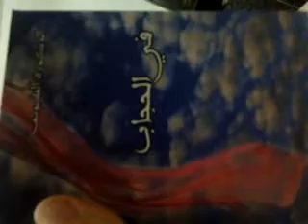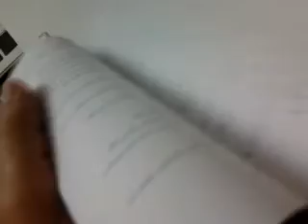18 mai 2012 22:45